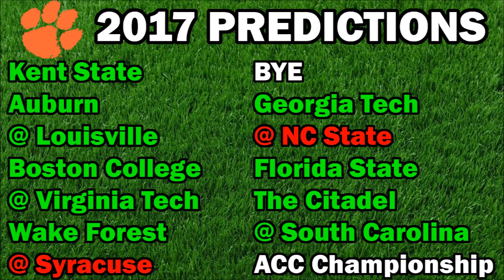Clemson Football - Mid-Season Predictions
In this video, we look back at how our preseason predictions are doing so far for Clemson and use this opportunity to make changes to our predictions for the second half of the season.
Sports Gaming 1 is a channel that combines the real life world of sports with the video game world.